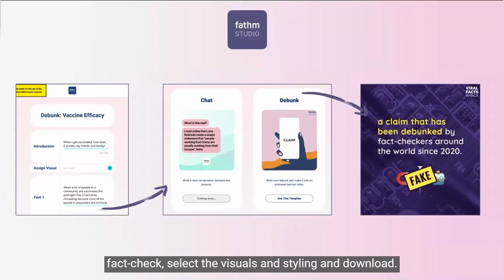Supercharge your Visual Fact Checks - Fergus Bell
Fergus Bell, Fathm

Introducing Fathm Studio. With our tried and tested content production methodology, we create accessible, bespoke video and image content that audiences can rely on.